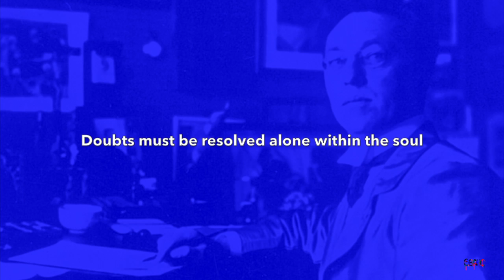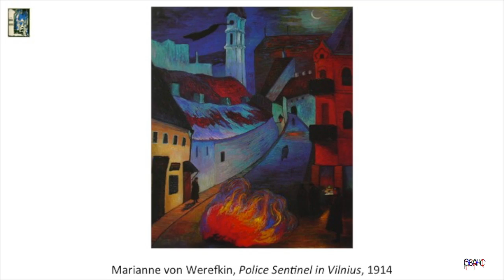Expressionism beyond Munch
Aaron Reed, art teacher at the Yokohama International School helps us explore the art movement known as German Expressionism.